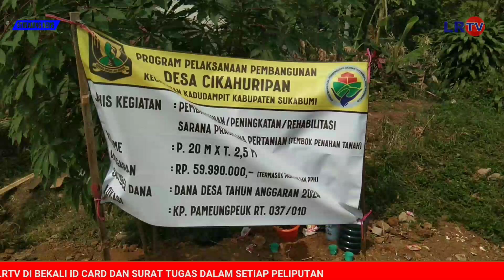PEMDES CIKAHURIPAN KADUDAMPIT BANGUN TPT DI KAMPUNG PAMENGPEUK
Lensareportase.com-Sukabumi
Dalam meningkatkan perekonomian warga Desa Cikahuripan Pemdes Cikahuripan realisasikan Pembangunan Peningkatan Rehabilitas Sarana dan prasarana pertanian Tebing Penahan Tanah (TPT) yang berlokasi di Kp Pamengpeuk RT 37 Rw 10
Dengan volume panjang 20 m. Tinggi 2,5 m Yang menelan biaya Anggaran Rp 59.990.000., bersumber dari Dana Desa Tahun anggara 2024.

Pekerjaan tersebut dikerjakan TPK Desa yang di targetkan selesai 10 hari kalender di harap mampu meningkatkan usaha warga kp pameungpeuk khususnya dan umum seluruh warga cikahuripan.

Menurut Kaden selaku Ketua RW 10 Kp pamengpeuk, pentingnya pembangunan TPT tersebut dan sangat di butuhkan, karna lokasi jalan yang sering di lalui warga rawan akan longsor.

Pekerjaan TPT tersebut mendapat perhatian dan pengawasan dari BPD Desa Cikahuripan mengingat pentingnya urginitas pekerjaan dan menjadi bahan evaluasi kinerja pemdes dalam realisaai anggaran.

Dengan di bangunna TPT tersebut warga tidak waswas akan terjadinya longsor juga berharap pembangunan akan berkelanjutan
Dari Cikahuripan Kecamatan Kadudampit A. Supriatna LRTV. Mengabarkan.